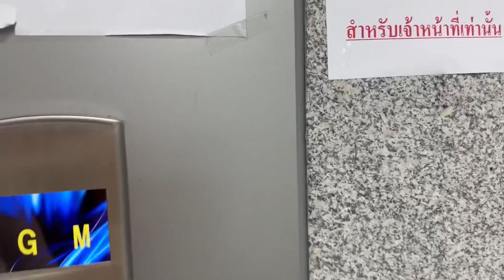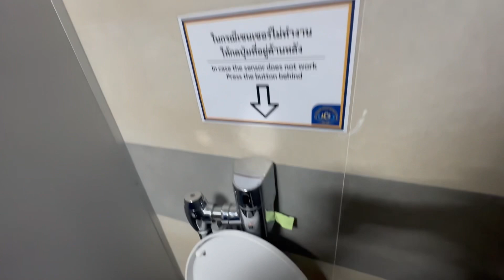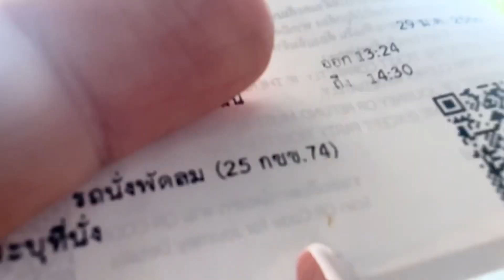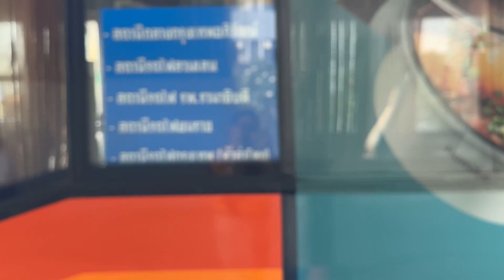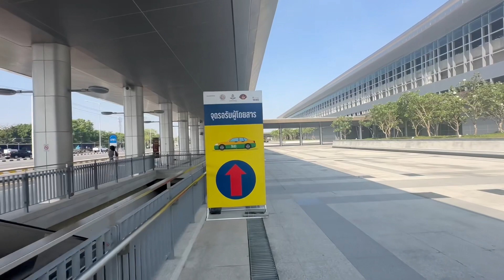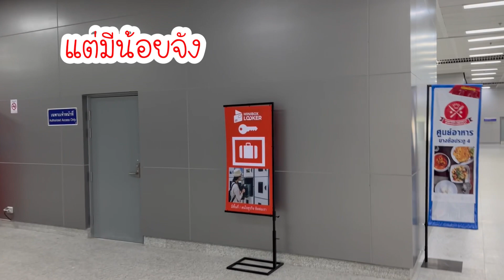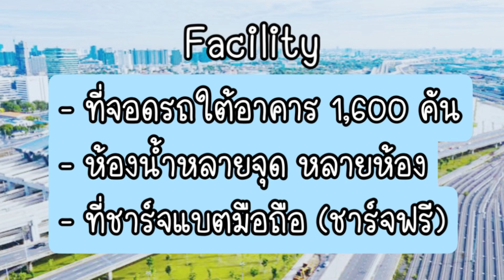Follow Mee Ep.58 รีวิวแบบจัดเต็มไม่อวย 10 วันหลังย้ายรถไฟทางไกล ไปสถานีกลางบางซื่อ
19 มกราคม 2565 รถด่วน รถเร็วทางไกล ย้ายต้นทางไปให้บริการที่ สถานีกลางกรุงเทพอภิวัฒน์ (สถานีกลางบางซื่อ)

ผ่านไป 10 วัน อะไรๆ น่าจะเริ่มเข้าที่เข้าทางมากแล้ว..วันนี้เราเลยถือโอกาสไปรีวิวสถานี ให้เห็นว่า อะไรที่ดี อะไรที่ยังขาดบ้าง

เริ่มตั้งแต่ “ลานจอดรถ” ทางเข้าสถานี ฝั่งหมอชิต 2 เดินดูในสถานี เดินดูจุดต่อรถ ลองข้ามไปรถไฟสถานีชุมทางบางซื่อ นั่งรถไฟเข้าสถานีกลาง แบบมือใหม่

ถอดหัวโขนความเป็น Railfan ออกไป
รีวิวจากผู้ใช้จริง เห็นจริง สัมผัสจริง